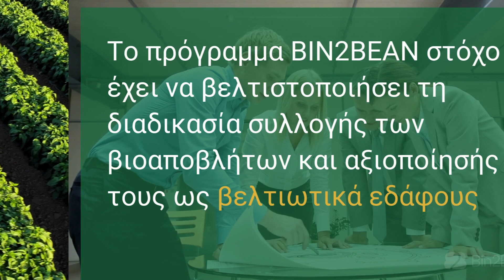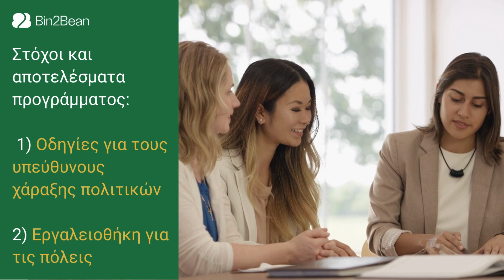Από τα βιοαπόβλητα στην αναγέννηση του εδάφους